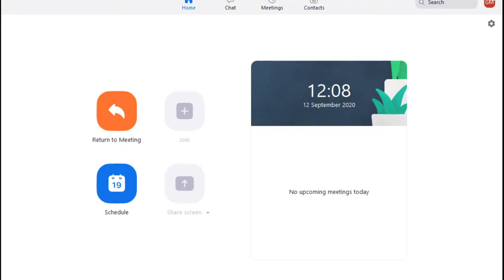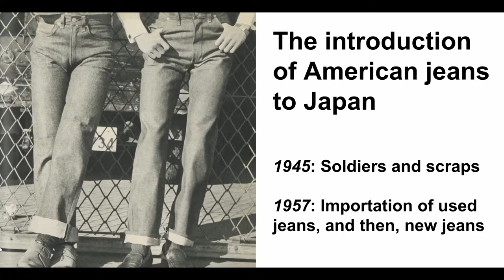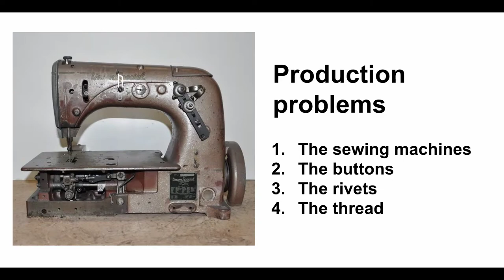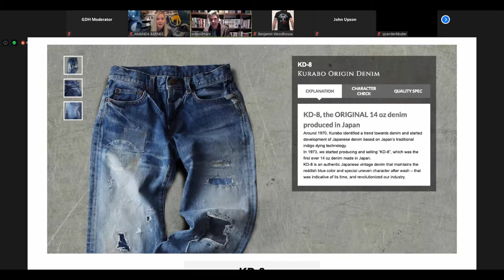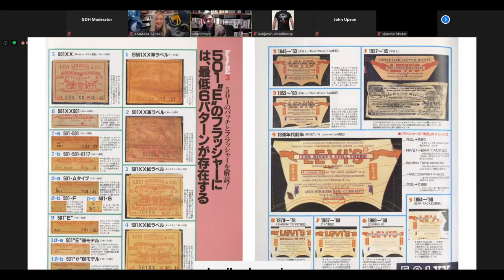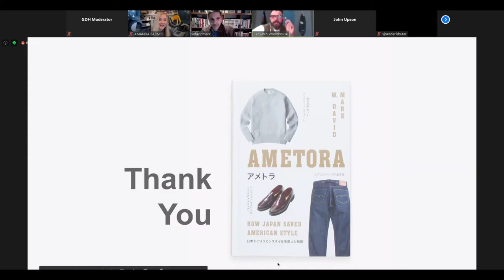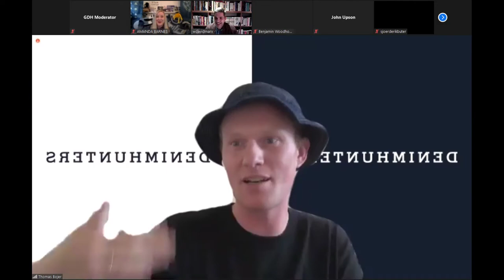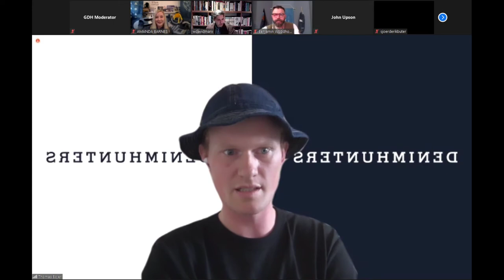02: AMETORA AUTHOR W.DAVID MARX 12.09.20 - GDH #2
AMETORA AUTHOR W.DAVID MARX
12TH SEPT 2020
12.05PM UK BST
“Ametora is a Japanese abbreviation for ‘American traditional,’ and the term in Japan is used to mean essentially Ivy League/East Coast preppy styles,” explains W. David Marx, author of Ametora: How Japan Saved American Style, a brilliant overview of how the country adopted, reinvented and ultimately revolutionised American menswear.
This book is one of the most recognised and respected within the denim community. Author David treats us to a presentation and a Q&A session along with moderator Thomas from Denimhunters.